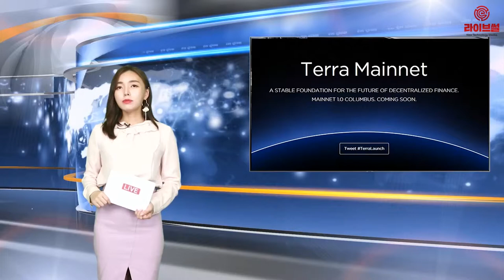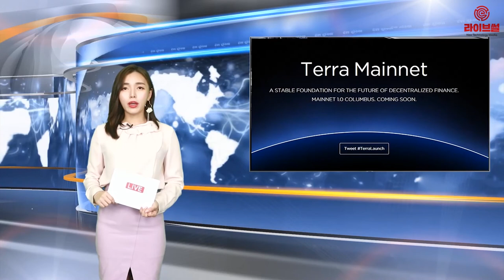[라이브썰] 코인원, 블록체인 간편 결제 테라 ‘루나’ 단독 상장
암호화폐 거래소 코인원은 글로벌 블록체인 핀테크 기업 테라의 암호화폐 ‘루나’(Luna)를 단독 상장하고 거래를 지원한다고 8일 밝혔습니다.

테라는 블록체인 기반 암호화폐 결제 프로젝트로 글로벌 디지털 화폐를 추구하는 종합 금융 플랫폼을 목표로 삼고 있습니다. 지난 4월 24일 메인넷 ‘콜럼버스’를 정식 론칭하고 본격적인 서비스 상용화에 들어갔습니다.

테라의 블록체인 기반 간편 결제 서비스는 올 상반기 내 국내 소셜커머스 플랫폼 티몬에 적용될 예정입니다. 이후 순차적으로 테라 얼라이언스에 속하는 배달의민족, 야놀자, 글로벌 쇼핑 플랫폼 큐텐(Qoo10), 동남아 최대 중고거래 사이트 캐러셀(Carousell), 베트남 티키(TIKI) 등에 적용됩니다. 현재 테라 얼라이언스에 가입된 플랫폼들의 연 거래액은 250억 달러(약 28조 원)에 달하고 사용자 규모는 약 4500만 명입니다.

테라 메인넷은 수요에 따라 화폐 공급량이 변하는 스테이블 코인 테라(Terra)와 10억 개 발행으로 시작하는 테라 생태계의 마이닝 토큰 루나가 통용됩니다. 코인원에 단독 상장하는 루나는 테라의 가격 안정화를 위한 담보 역할을 합니다. 루나를 스테이킹하면 테라의 거래 수수료를 받을 수 있는 혜택도 주어집니다.

차명훈 코인원 대표는 “코인원과 테라는 블록체인을 기반으로 기존 금융을 혁신해 나가겠다는 공동의 목표를 갖고 있다”며 “테라의 마이닝 토큰 루나의 코인원 단독 상장은 암호화폐 상용화 목표 실현에 일조할 것”이라고 전했습니다.

신현성 테라 공동대표는 “루나 상장을 시작으로 상반기 내 이커머스에서 블록체인 기반 간편결제가 이뤄질 예정”이라며 “실생활에서 블록체인 기반 결제가 빠르게 확산될 수 있도록 노력하겠다”고 말했습니다.

아울러 “코인원은 거래소 회원들도 쉽게 블록체인 노드 운영에 참여해 그 보상 수익을 가져갈 수 있는 코인원노드를 운영하고 있다”며 “여기에 루나도 포함될 예정이기 때문에 기대가 크다”고 덧붙였습니다.

한편 코인원은 앞으로 자사 암호화폐 수익 보상 서비스인 코인원노드에서 루나 스테이킹 서비스를 지원할 예정입니다. 이를 통해 루나를 보유한 코인원 회원들은 더 간편하게 스테이킹과 위임 활동에 참여하고 보상을 지급받을 수 있습니다. 블록체인 운영에 참여해 테라 생태계 발전에도 기여할 것이란 기대입니다.

테라 메인넷은 위임지분증명(Delegated Proof-of-Stake) 시스템으로 루나 지분량에 따라 순위를 매긴 상위 100개 노드가 테라의 거래를 검증하는 업무를 수행합니다. 매 블록(검증) 기간마다 거래를 취합하고 합의를 도출하는 블록 생성자(BP, Block Producer)를 상위 100개 노드 가운데 선출합니다. 블록 확인이 성공적으로 완료되면 테라의 거래 수수료를 블록 생성자에게 보상으로 지급하는 구조입니다.